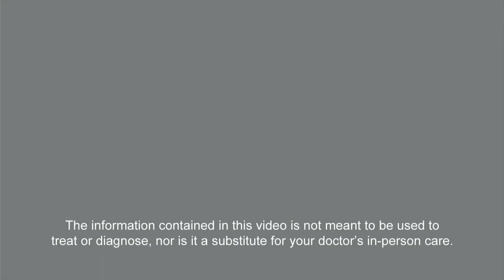Uterine/Endometrial Cancer Treatment Advances - "WORDs of Wisdom" Dr. David O. Holtz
"WORDs of Wisdom" video series: Dr. David O. Holtz discusses advances in early Uterine/Endometrial Cancer treatment.

Produced by: WORDonCancer.org